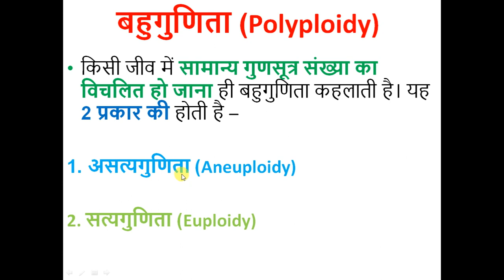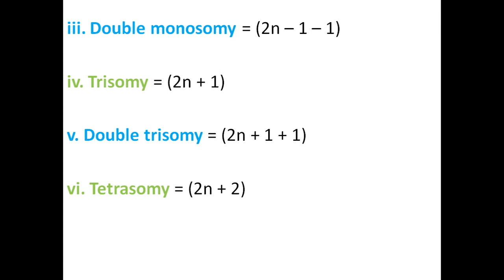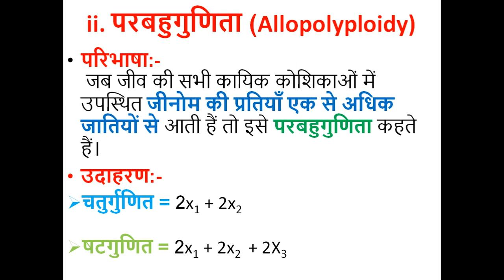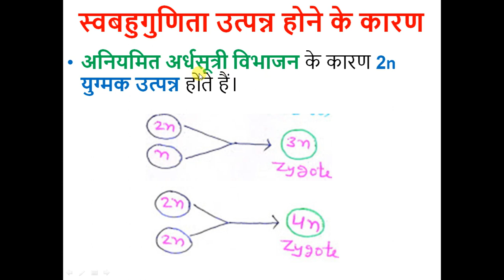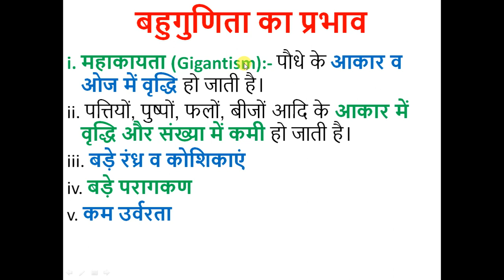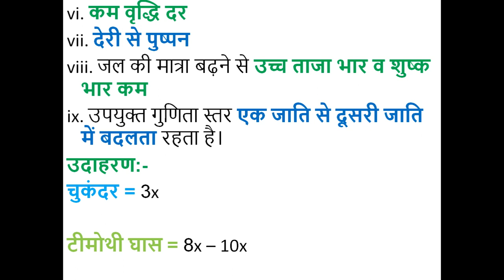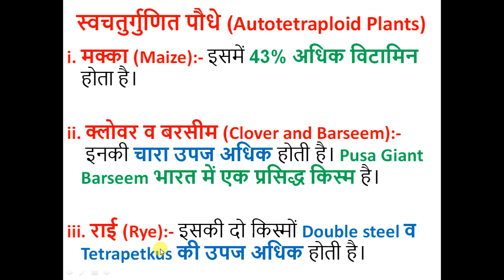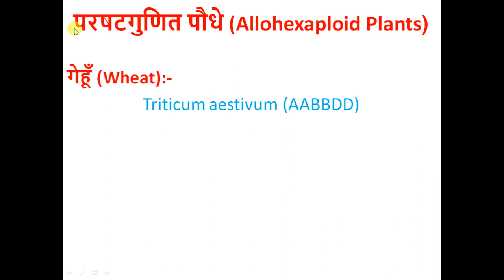Lecture - 25 Plant Breeding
Polyploidy in Relation to Plant Breeding